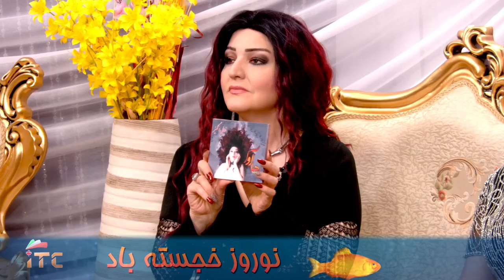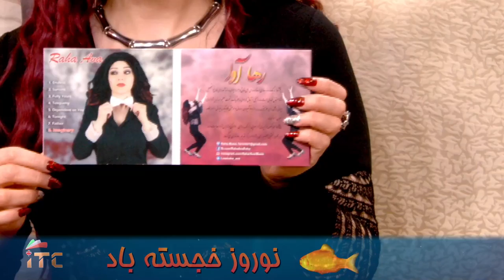ITC TV - RAHA - Part 2 Norooz 97 - 2018